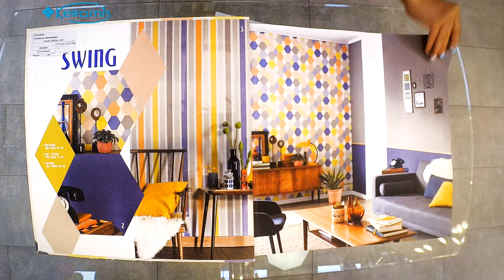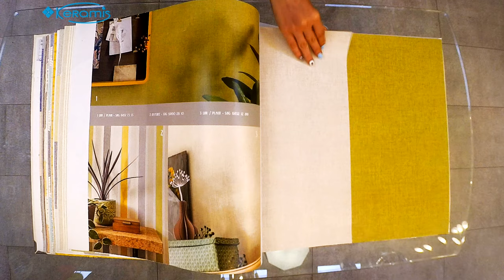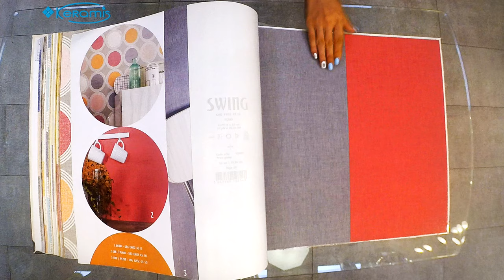Красочный микс летних цветов в коллекции обоев Сaselio Swing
Данный каталог изобилует яркими поп-арт узорами. Орнаменты из разноцветных гексагонов наряду с аккуратными вертикальными линиями отлично впишутся в интерьер детской или гостиной. Прекрасный контраст такому пестрому цветовому исполнению составят матовые однотонные поверхности.
Нашли свое место на полотнах и растительные элементы, искусно стилизованные дизайнерами компании. Подкрепленные приятной цветовой палитрой они образуют приятный глазу узор, который отлично впишется в любой современный интерьер.
С первого взгляда становится понятно, что в коллекции Caselio Swing царствует классическая геометрия в её самых стильных проявлениях. Строгие орнаменты из сфер и ромбов выполнены в единой цветовой гамме. Это значительно упрощает процесс комбинирования полотен и подбор обоев-компаньонов.

Краткие характеристики:
Страна
Производитель
Коллекция: Swing
Ширина рулона: 53 см
Длина рулона: 10,05 м.п.